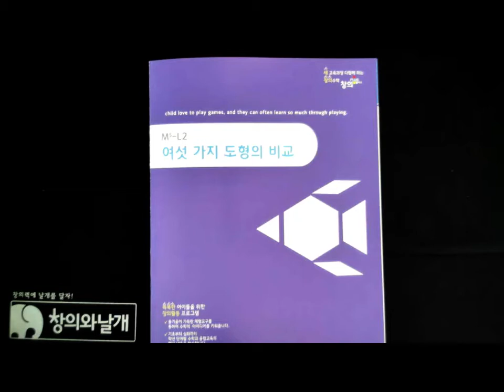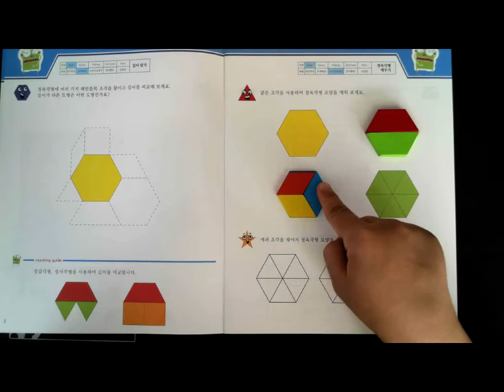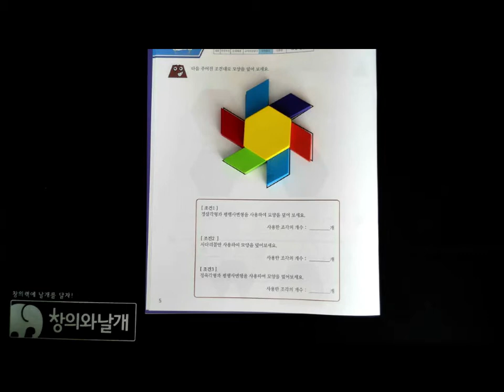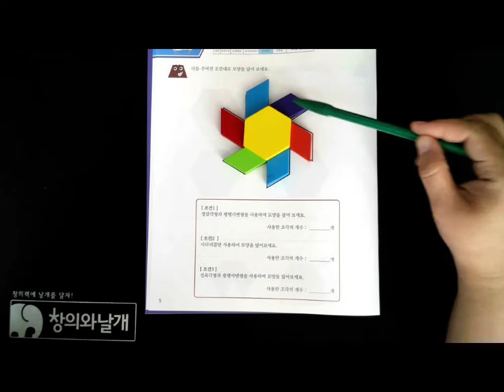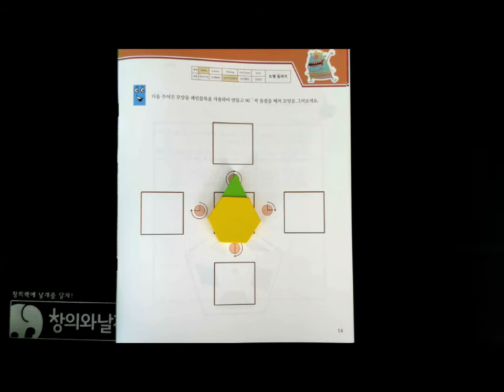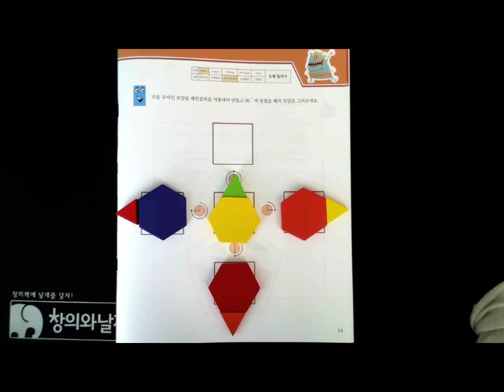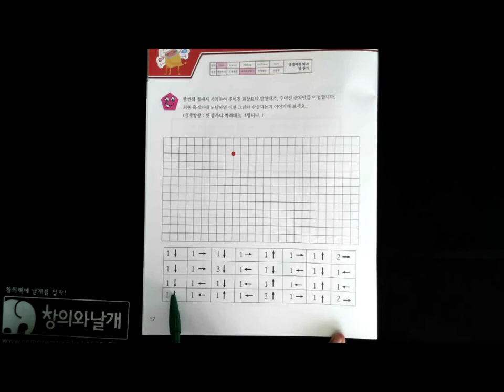[네모세모학습]패턴블록│두뇌개발│수학놀이│초등수학│유아수학